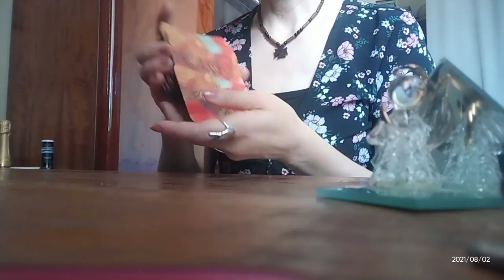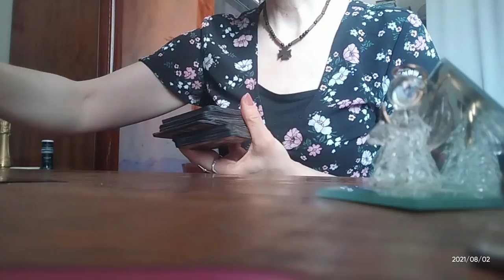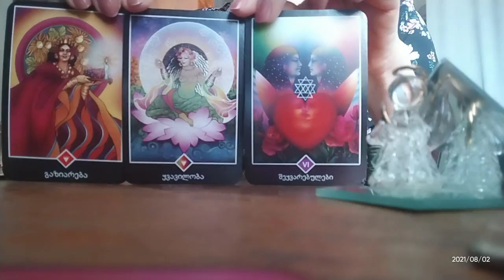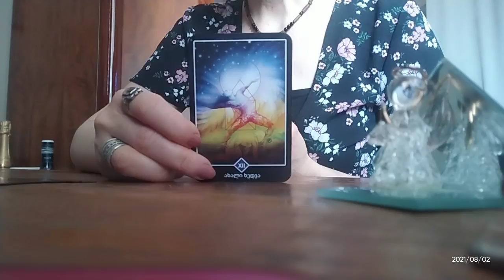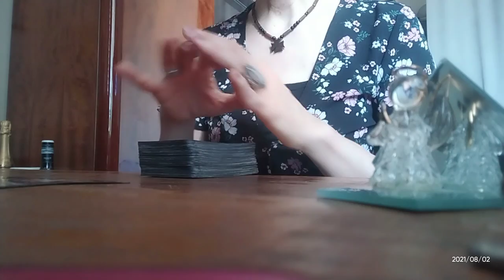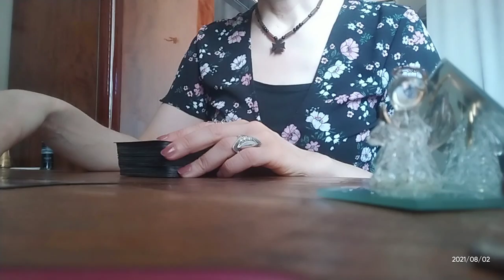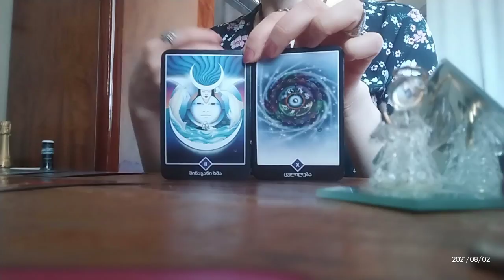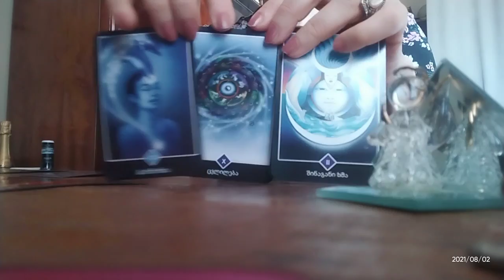.კვირის პროგნოზი ოშოს ტაროსგან 🃏🃏🃏✨💕